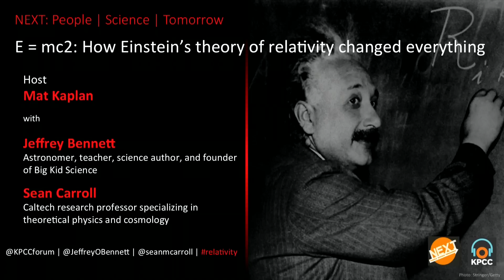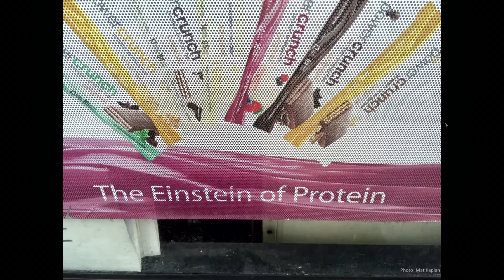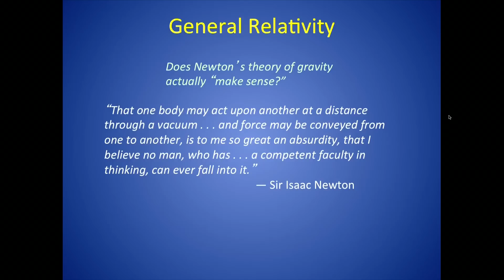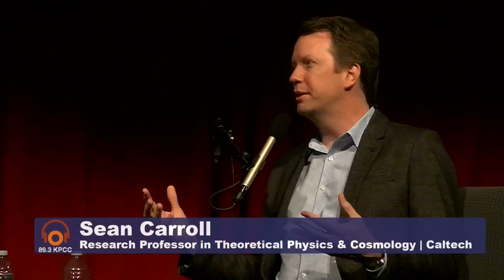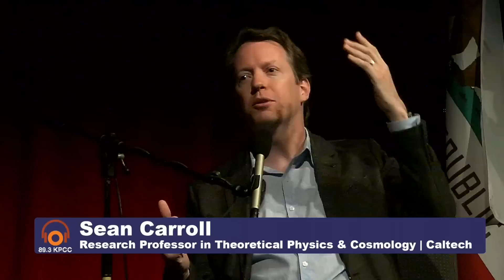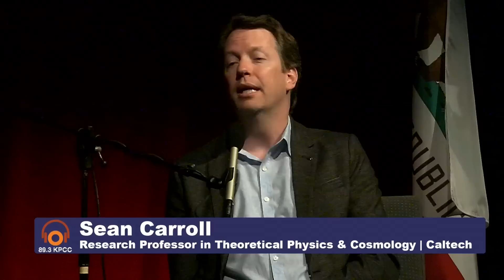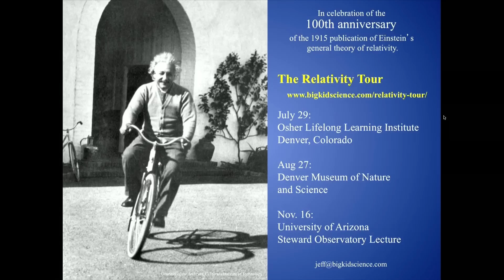E = mc^2: How Einstein’s theory of relativity changed everything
Relativity.  It's nearly as famous as the physicist who rocked the world when he revealed it, first with the special theory in 1905, and then with his General Theory of Relativity published November 25, 1915.  On Wednesday, July 22, the Crawford Family Forum celebrated the most famous equation of all time, E = mc^2, with Mat Kaplan of NEXT: People | Science | Tomorrow, and Jeffrey Bennett and Sean Carroll, leading scientists and teachers who have made Einstein’s discovery a focus of their work.